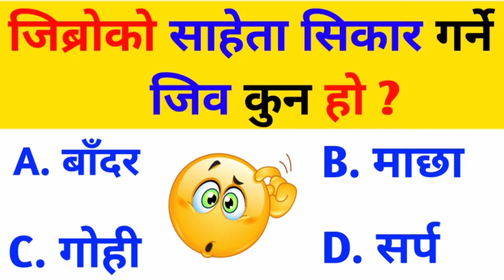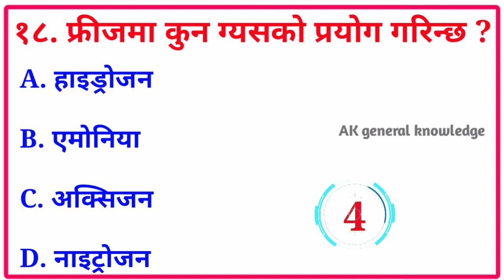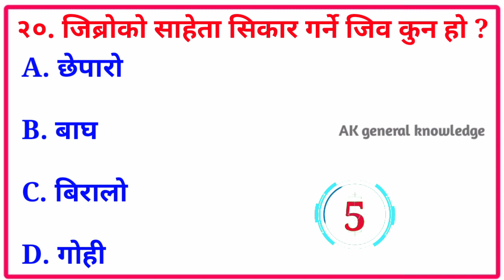जिब्रको साहेता सिकार गर्ने जिव कुन हो ? | New gk question 2078 | New 2078 gk questions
Queries Solved:-

quiz questions
samanya gyan
Gk 2079
gk nepal
new gk questions 2021 in nepali